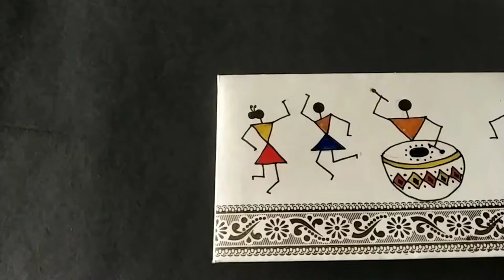Warli Painting on envelope ll warli art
Thankyou 🙂🙂